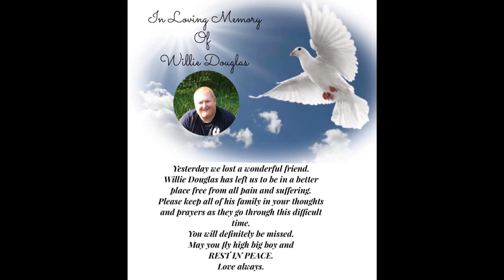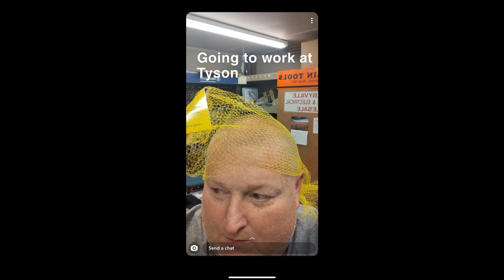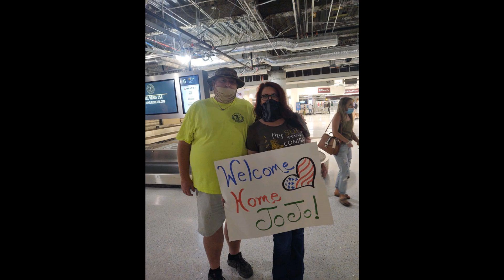William D Douglas-2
slideshow for Willie Douglas service